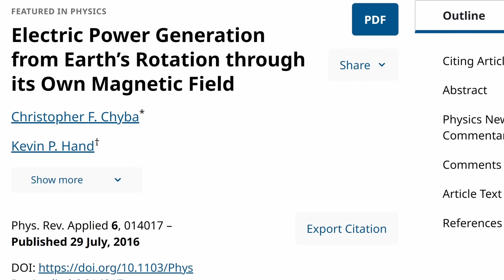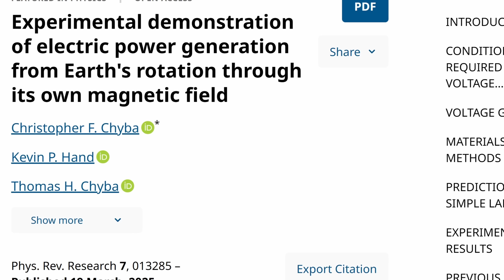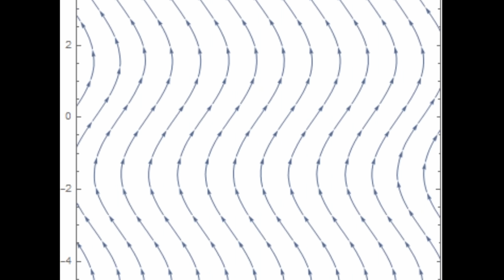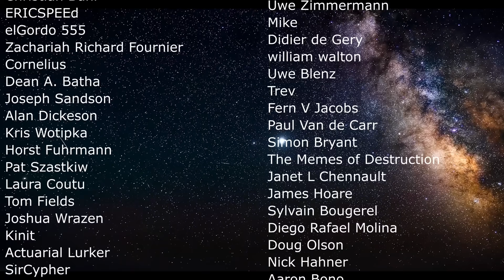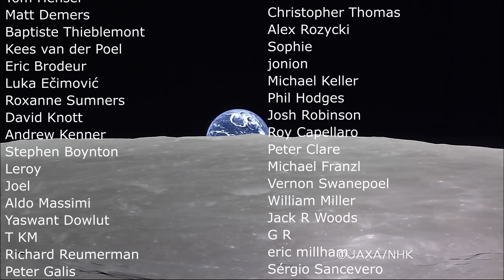Strange Experiment Generates Voltage From Earth's Magnetic Field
Hello and welcome! My name is Anton and in this video, we will talk about generating energy from the Earth's magnetic field

0:00 Strange proposition for electricity generated by the rotation of Earth
1:35 Original paper that disproved this
2:55 What was done now
4:50 What this means
6:00 How much voltage and is this useful?
7:10 Conclusions and what's next?
8:00 EM drive